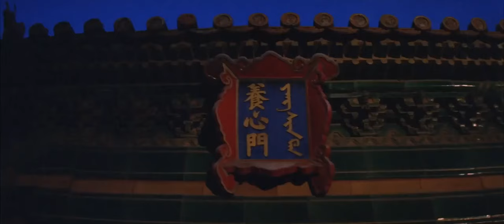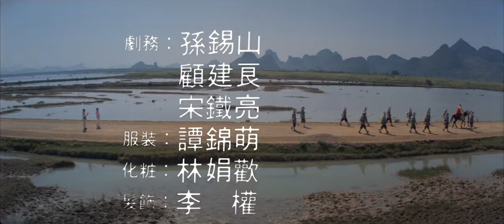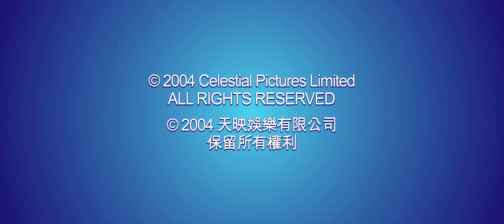Wojownik z Shaolin .1986 / Jet Li / Lektor PL / Sztuki Walki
"Wojownik z Shaolin" to opowieść o mnichach - wojownikach z klasztoru Shaolin. Jeden z pierwszych filmów, który rozpoczął erę filmów Kung Fu w Chinach. Jest to również jeden z pierwszych filmów Jet Li, który rozpoczął jego światową karierę. Zobacz 6 krotnego mistrza Wushu w czasach kiedy sztuki walki były prawdziwą sztuką.